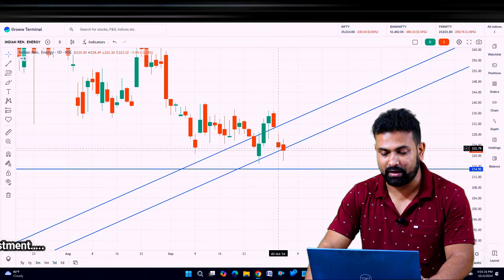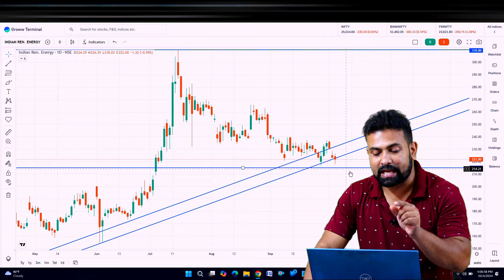ireda share latest news today | ireda share bullish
ireda share support area and new high news today,